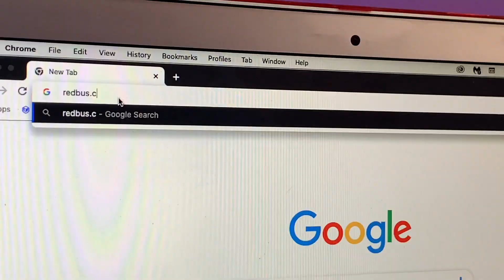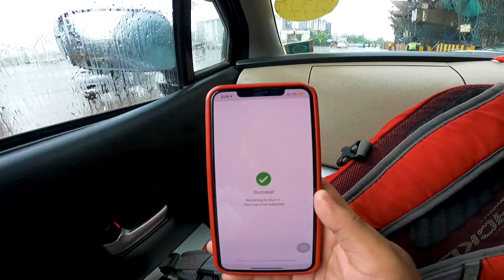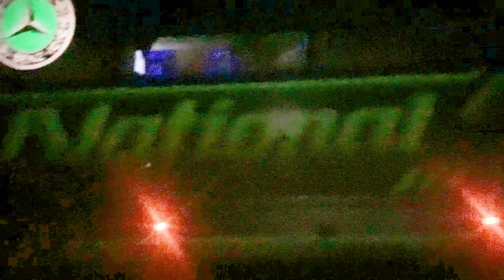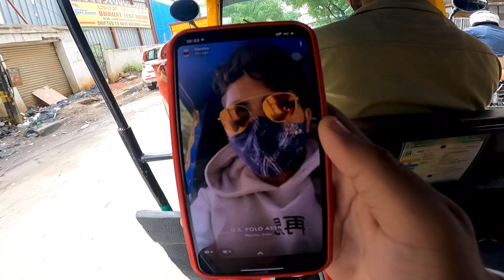MUMBAI TO BANGALORE BUS ACCIDENT AT 12 AM 😳 | NATIONAL TRAVELS | BUS JOURNEY AFTER LOCKDOWN | VLOG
My Gear :
Primary Camera
Secondary Camera
Camera Memory Card
Phone I Use For Vlogging

𝐓𝐢𝐦𝐞 𝐂𝐨𝐝𝐞 :
0:00 - All Set For My Next Trip
1:27 - Travel Vlog
2:32 - Mumbai To Bangalore Bus
4:03 - Bus Accident At 12 AM
5:32 - Vlog
7:41 - Reached Bangalore